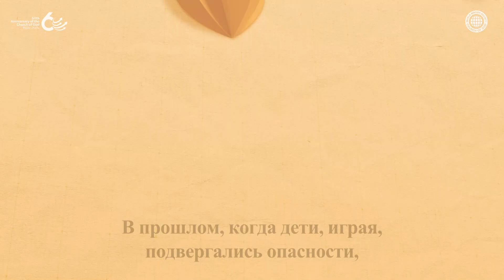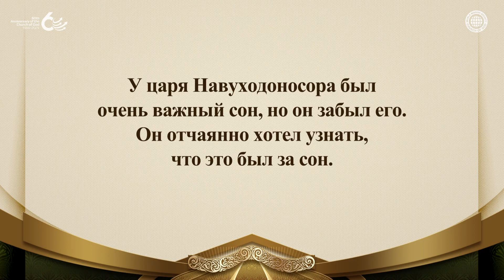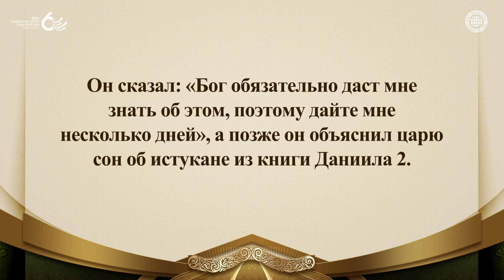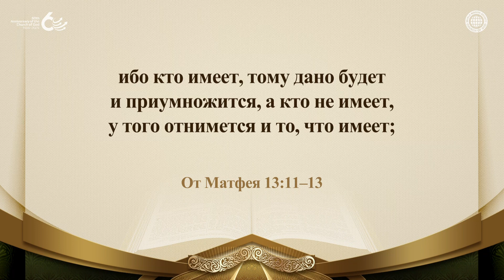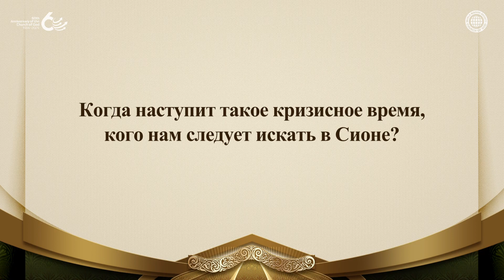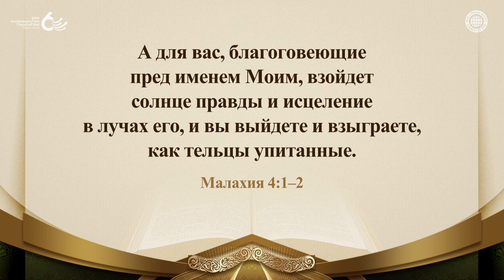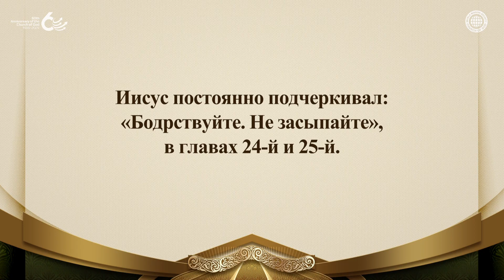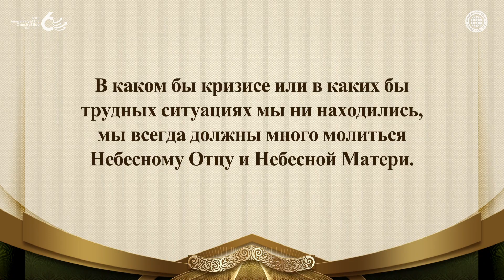НЕБЕСНАЯ МАТЬ — САМОЕ БЕЗОПАСНОЕ УБЕЖИЩЕ | Церковь Бога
Почему Сион — единственное безопасное убежище на Земле, где свирепствуют бедствия
Библия пророчески описывает эту эпоху как время великого кризиса.
Пока бушуют войны между народами и разворачиваются бесчисленные климатические бедствия, люди разрабатывают планы побега в космос, в глубины океана или глубоко под землю.
Однако Библия говорит, что нет иного убежища для спасения, кроме Сиона, где обитает Бог Мать.

Члены Церкви Бога по всему миру находят счастье в Боге Матери
Точно так же, как Бог показал Даниилу сон царя Навуходоносора и истолковал его, сегодня Он открыл, что самым безопасным убежищем среди бедствий является Бог Мать.
Дети чувствуют себя безопасно на руках своей матери во время опасности, подобно этому Бог показал, что Бог Мать является самым безопасным местом для человечества во время бедствий.

Софония 1:2–3
Все истреблю с лица земли, говорит Господь:
истреблю людей и скот, истреблю птиц небесных
и рыб морских, и соблазны вместе с нечестивыми;
истреблю людей с лица земли, говорит Господь.

От Матфея 24:48–51
Если же раб тот, будучи зол, скажет в сердце своем:
«не скоро придет господин мой», и начнет бить
товарищей своих и есть и пить с пьяницами, —
то придет господин раба того в день, в который
он не ожидает, и в час, в который не думает,
и рассечет его, и подвергнет его одной участи
с лицемерами; там будет плач и скрежет зубов.